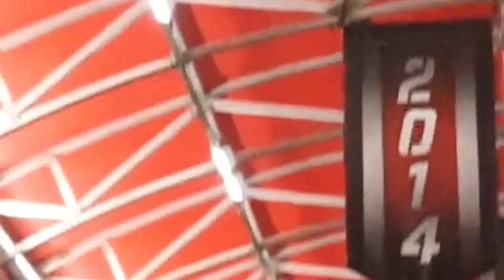"ROLLiN WiT NiTTi" (Episode 3)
Ohio State Buckeyes on the Blacktop!! Frank Nitti got exclusive access to the whole event from the skills challenge, 3-point contest, dunk contest, and scrimmage.  Got a free tee, interview, and even snuck into the SHOE... Shot by: @beyondfilmphoto7017
 this only happens in OHIO. music credits to: @skylarblatt @mgsleepy4177 @10toesaloneonly @IDDACK @fatfulio